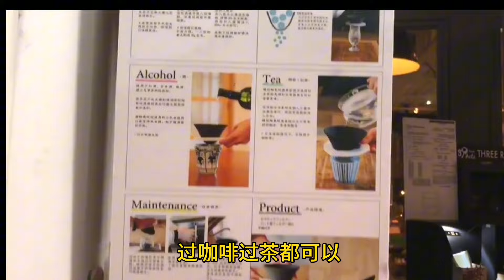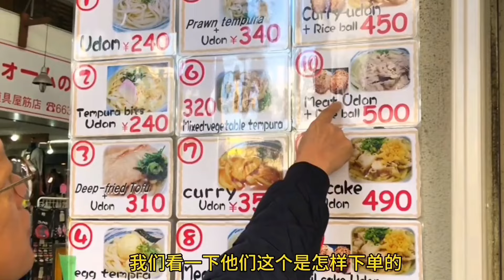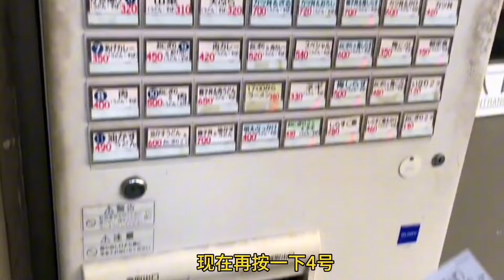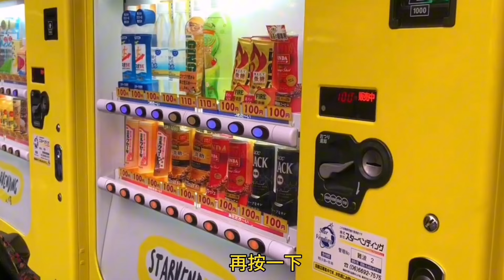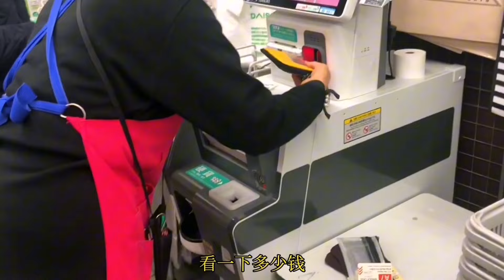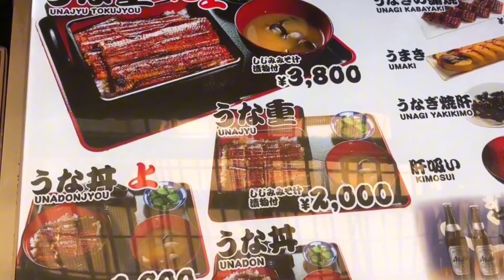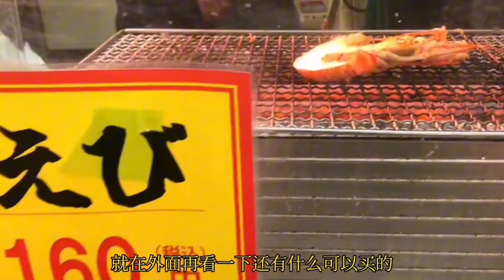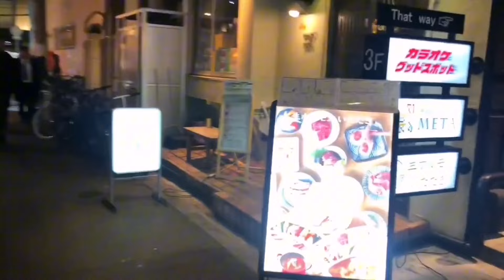日元的贬值 日本大阪市场人山人海 黑门市场一条街的海鲜寿司刺身 难选择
来到日本大阪的第二天 首先要去看一下他的厨房用品 再来吃一个日本乌冬面 然后再去逛出名的黑门市场 一整条街的海鲜寿司刺身 然后是疯狂的吃海鲜刺身寿司